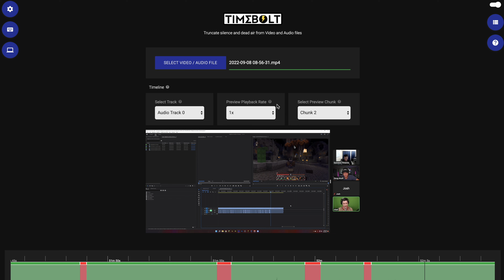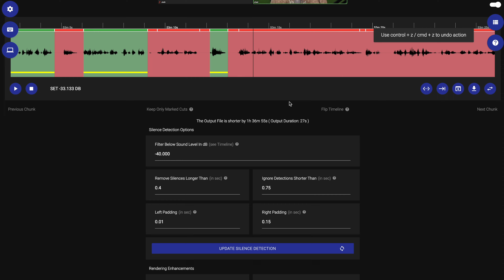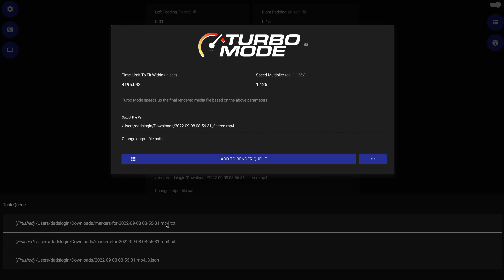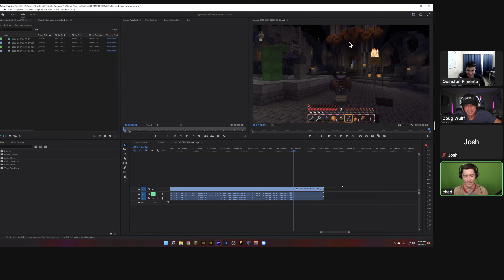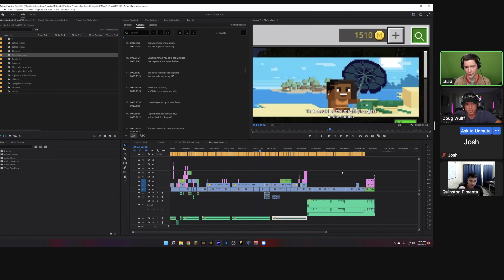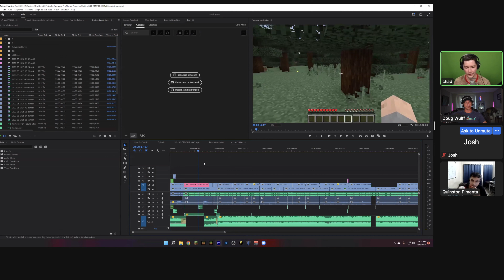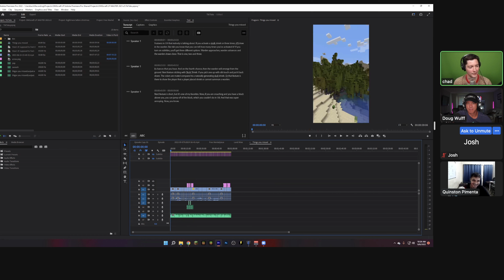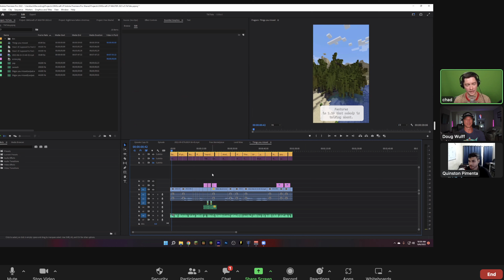Office Hours | PowerPoint | YouTube Chapter Markers | Audio Tracks Premiere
TimeBolt holds live office hours on Zoom every Thursday at 9AM CST.

This week we spoke about:

00:00 Intro
00:20 New Creator (Grad Student)
15:03 PowerPoint Recording Tips
16:30 Beginner Tips for Editing Timeline
18:17 How to do Markers (New Feature!)
20:30 YouTube Chapter Markers
27:50 How Audio Tracks In Adobe Premiere Works
29:30 String Video Feature Request
41:15 Q&A with Gaming Content Creator
52:00 Transcriptions in Premiere (Gamer)